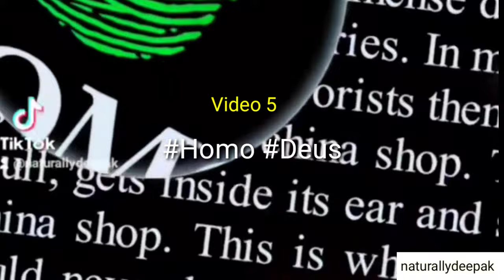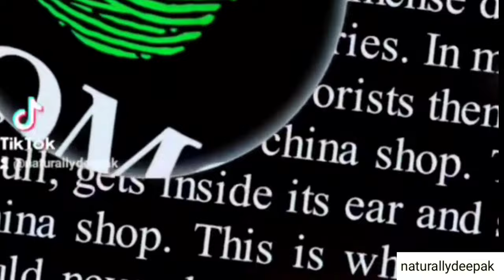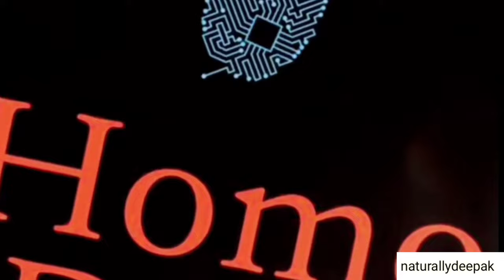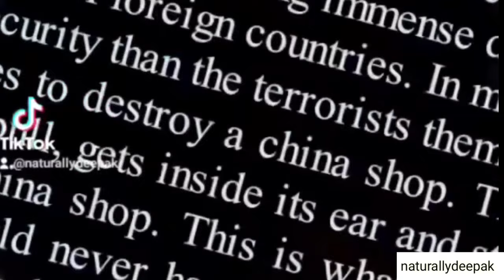Homo Deus vid#5